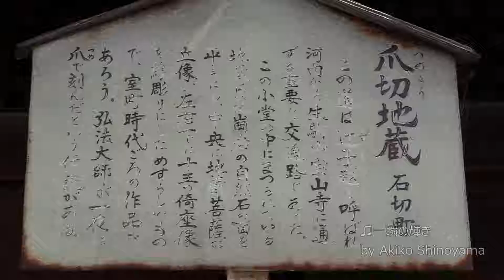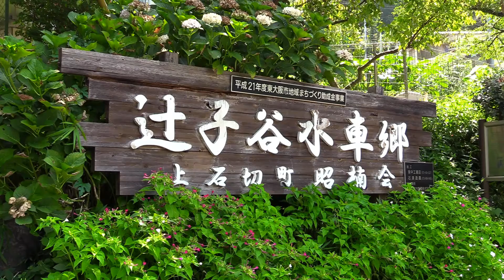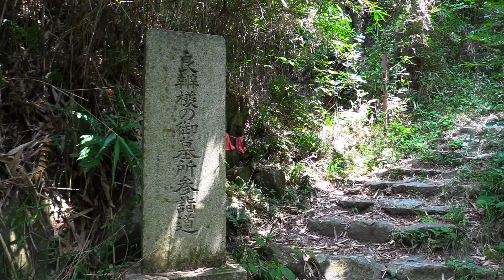生駒山麓 辻子谷～摂河泉を訪れる旅 Northern Star Film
大阪府東大阪市の石切を出発地として、生駒山麓のグルっとめぐりながら撮影。できもん（腫れ物）にご利益があるとして有名な石切神社などがあり、すばらしい眺望も楽しめる。今この辺にはないが、水車小屋があちこちにあったとのこと。復元されたものを見ることができる。